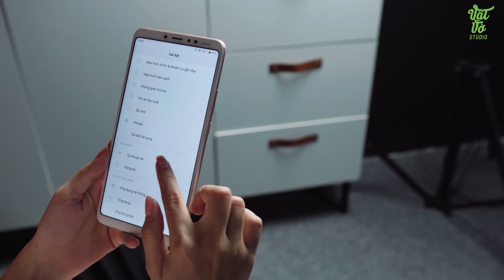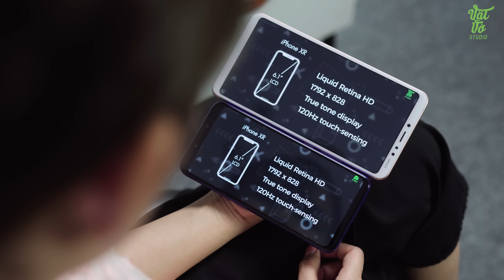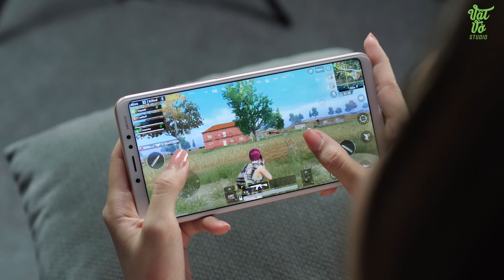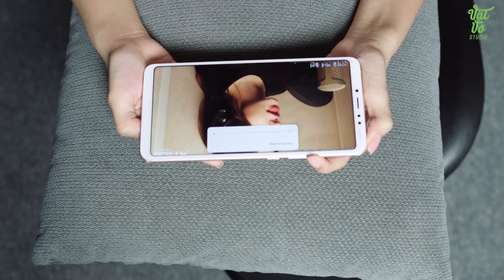Đánh giá nhanh Xiaomi Mi Max 3 chính hãng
Tiếp nối sự thành công của hai mẫu máy pin trâu màn to đời trước, Xiaomi Mi Max 3 đã được ra mắt. Về thiết kế máy có nhiều điểm cải thiện so với 2 phiên bản trước cũng như vẫn giữ nguyên được những điểm mạnh là pin trâu lên đến 5500mAh cùng kích thước màn hình 6.9".

⁉️⁉️ Video review, trên tay, các sản phẩm điện thoại, giá bán rẻ nhất, cửa hàng mua uy tín nhất, sản phẩm tốt nhất trong tầm giá và các tư vấn, lời khuyên, video so sánh các sản phẩm cần mua, đánh giá sản phẩm công nghệ, điện thoại di động, máy tính bảng, sản phẩm xách tay Hàn Quốc, Nhật Bản, sản phẩm chính hãng. Các video đánh giá này thuộc quyền sở hữu của VT Media.